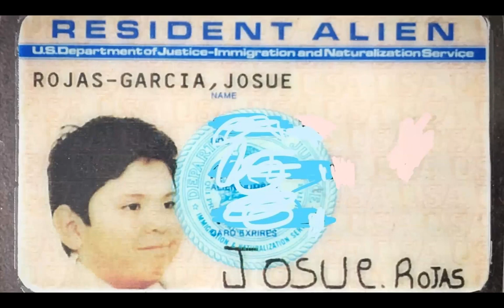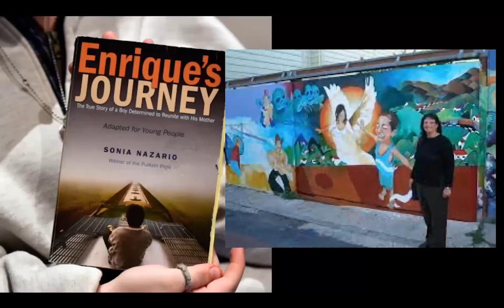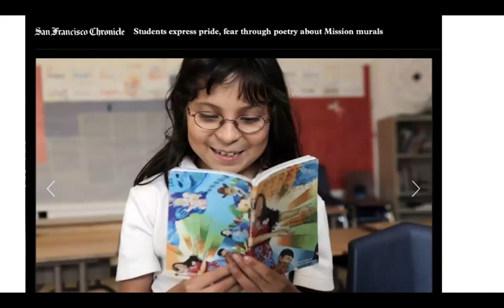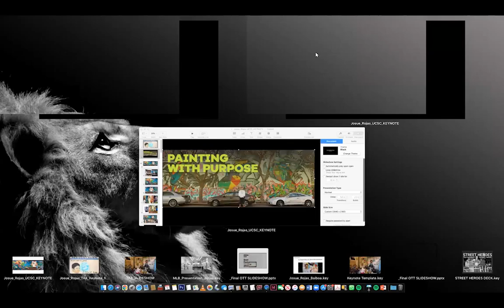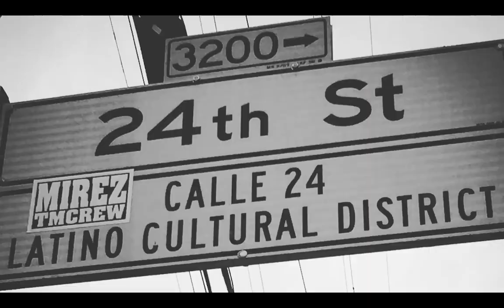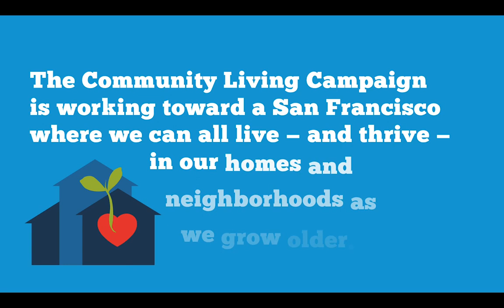Art Viewing Adventures: Muralist Josué Rojas talks about his art and its role in Latino Heritage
The Latino community plays a critical role in the culture of San Francisco, and this can be seen in artworks found throughout the city, particularly in its murals. In celebration of Latino Heritage Month, we’ll be viewing mural and other artworks by Josué Rojas and talking about the people and themes he depicts.